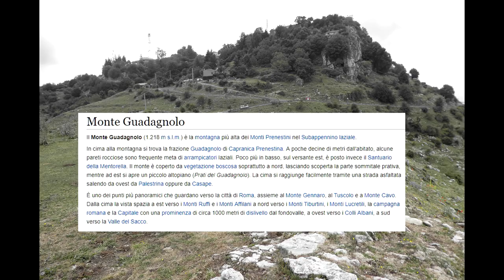22 Luglio 2018 - Monte Guadagnolo e gli antichi romani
Una bella manifestazione a Monte Guadagnolo (RM)  domenica 22/7/2018